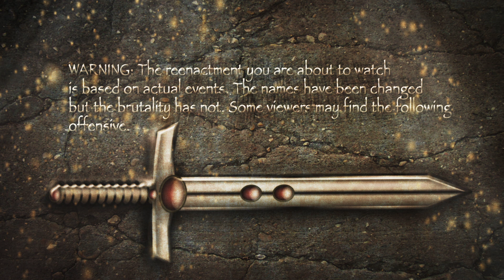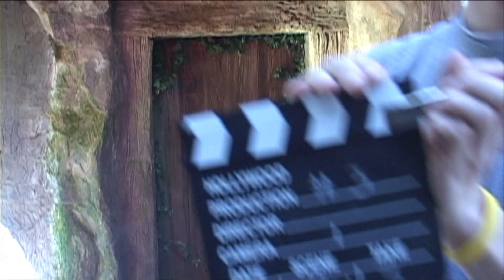Gronk, the Blade: Season 1 Chapter 2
The "Son-of-the-Director's Cut"! Chapter 2 of what's being called "a show that nobody should watch", not even you! So stop watching and go outside! It's probably nice out there.